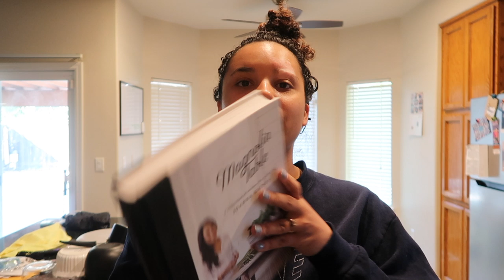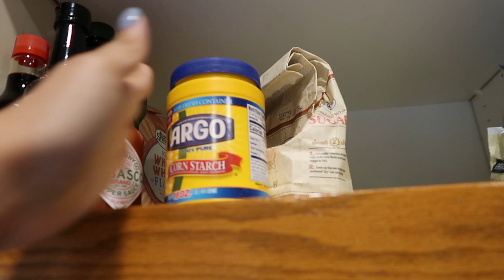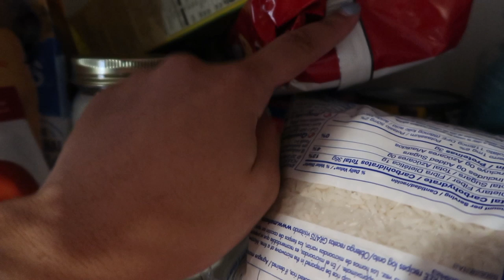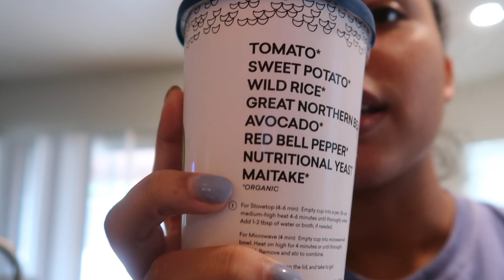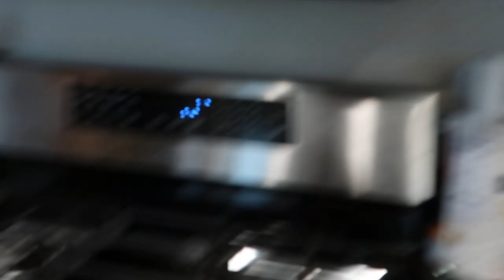Quarantine Vlog: organizing pantry, opening up about body image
Day in a life in quarantine!